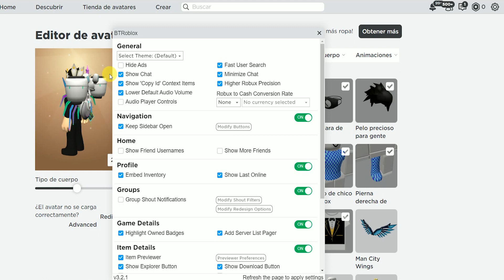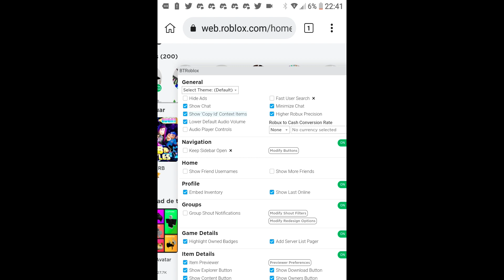CÓMO COMBINAR 2 O MÁS ACCESORIOS PARA TU AVATAR en PC Y ANDROID CON LA EXTENSIÓN BTROBLOX más rápido